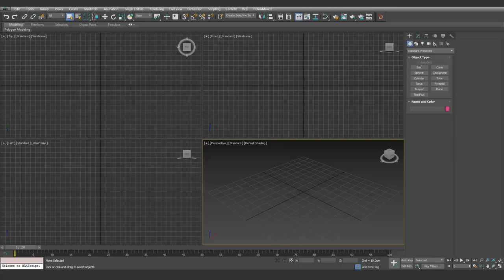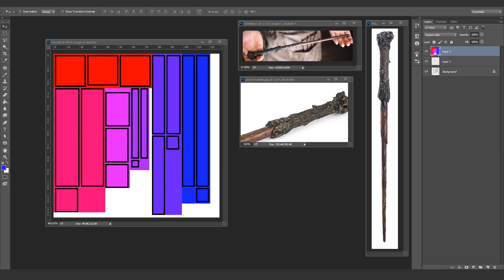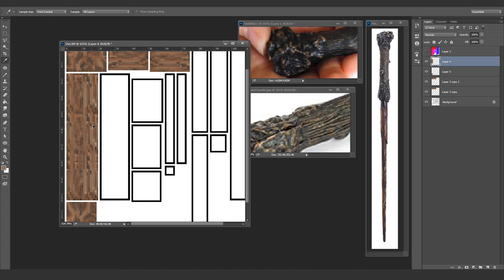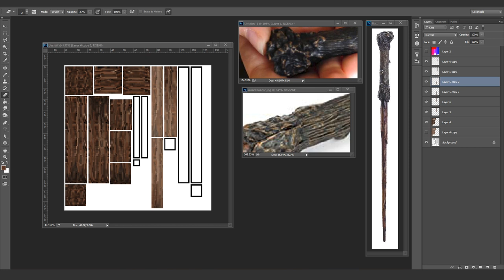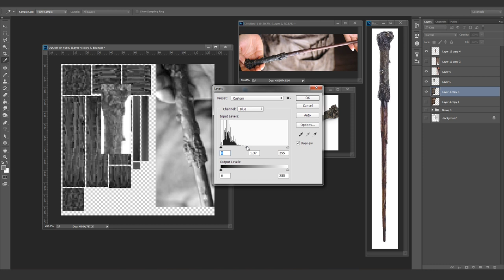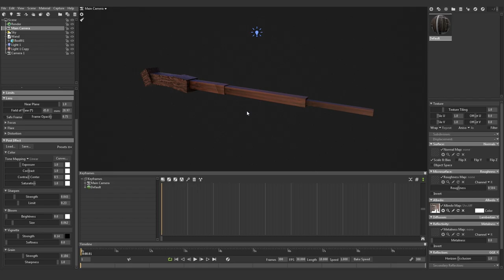Hytale | Creating Harry Potter's Wand for Hytale!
Today I start a new series in which I'll create the nine most famous wands from the Harry Potter franchise. Each video will be a Time-Lapse of each wand being created. Today's wand, Harry Potter's.

Harry Potter's wand is made of holly and has a phoenix feather core. If you had a wand, what do think it would be made of?

I used 3Ds Max, RizomUV and Photoshop for this model. When Hytale's model maker is finally released, I will create these models again, but this time as a tutorial so that others can follow along.